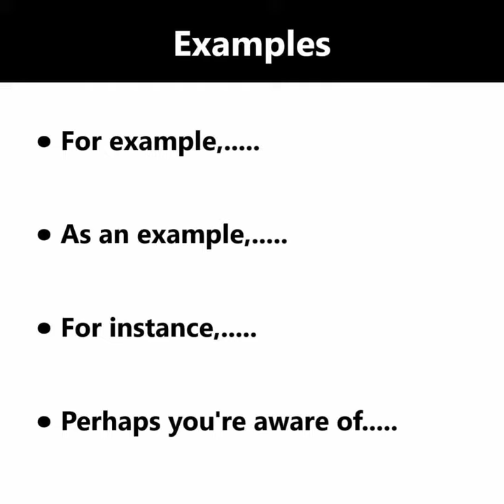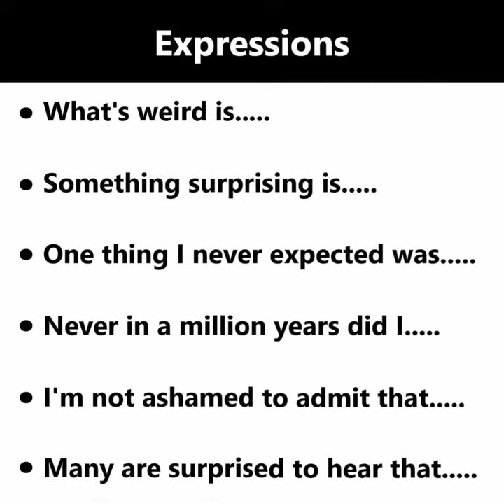IELTS speaking starting lines to answer questions